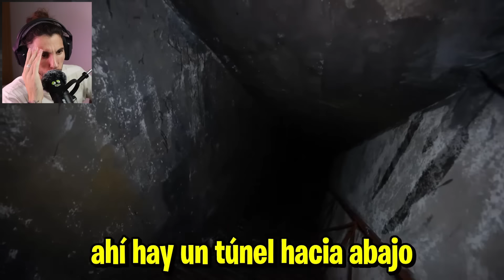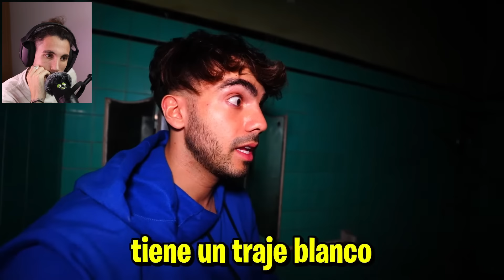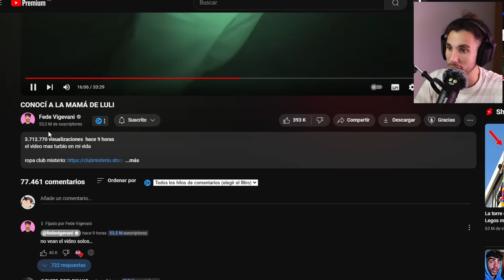FEDE ha CONODIDO a la MAMÁ de LULI ¿es BETA?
Hoy vamos a ver uno de los vídeos de FEDE mas turbios